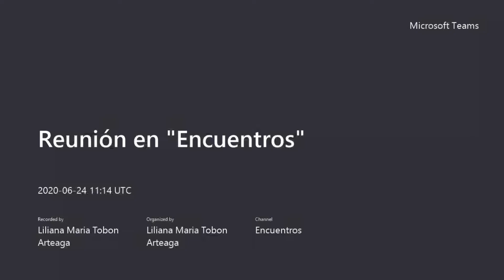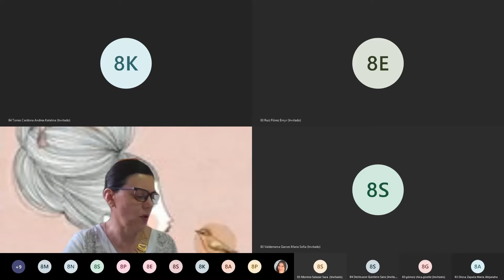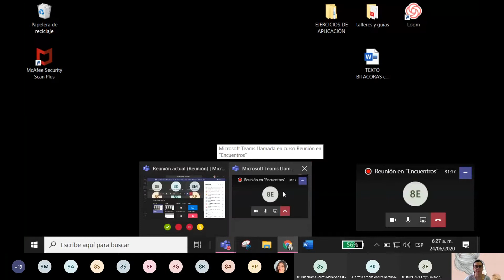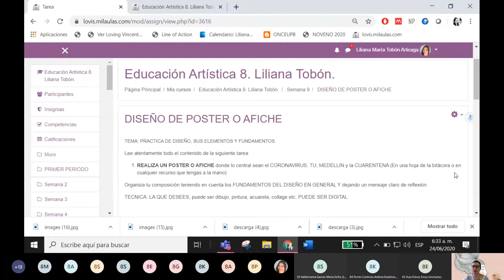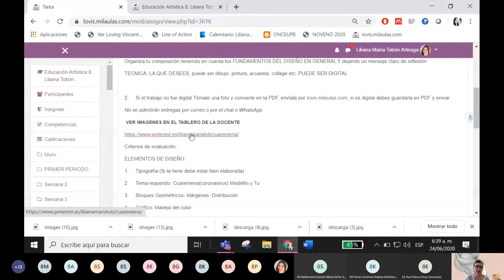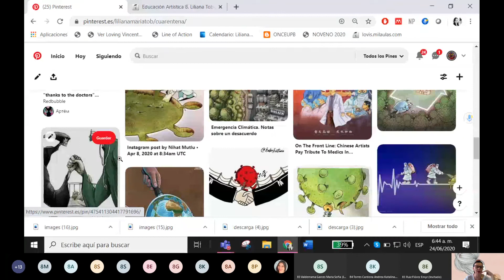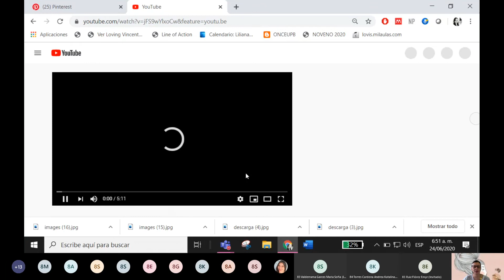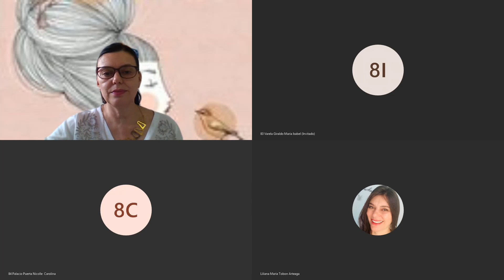Encuentro # 7 8°3 y 8 4 sincrónico Educación Artística semana 8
Segundo periodo Semana 8